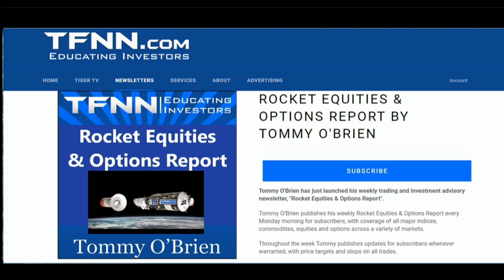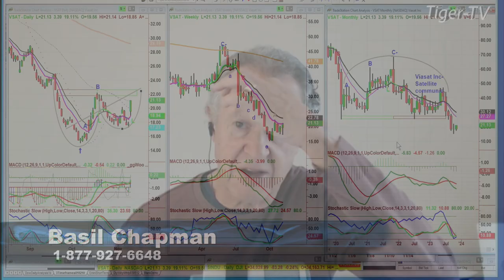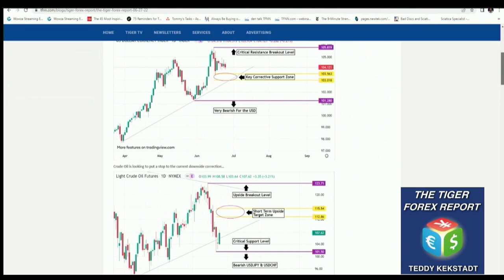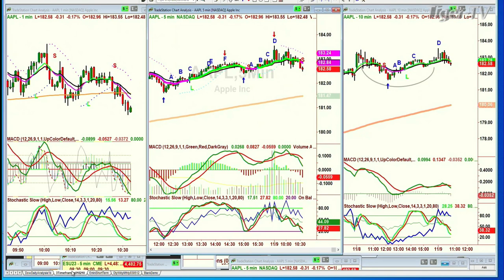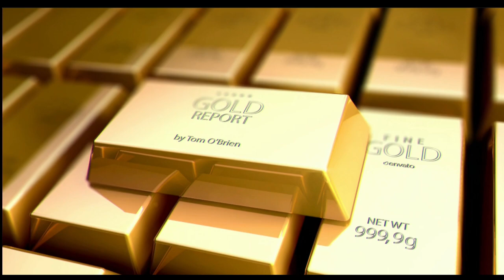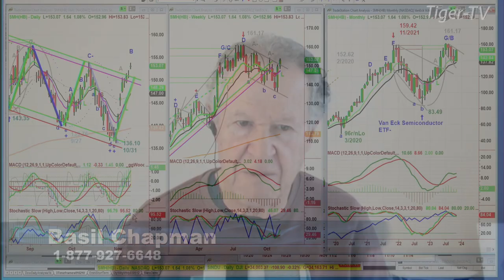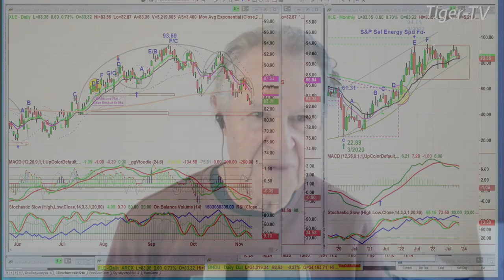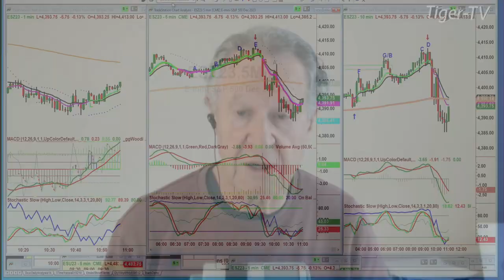November 9th, The Tiger Technicians Hour on TFNN - 2023